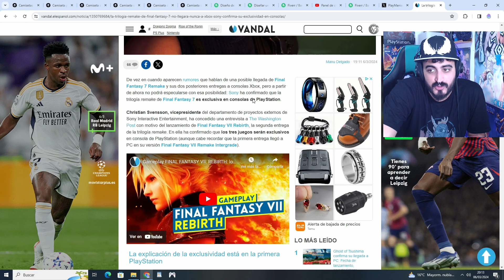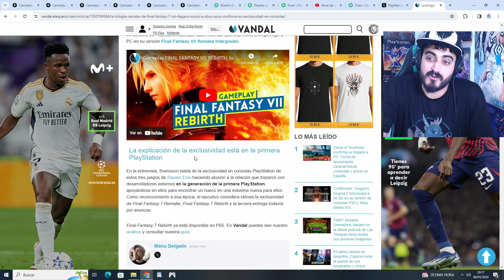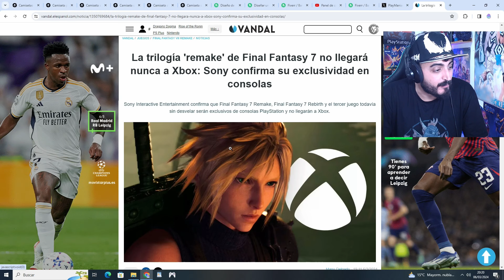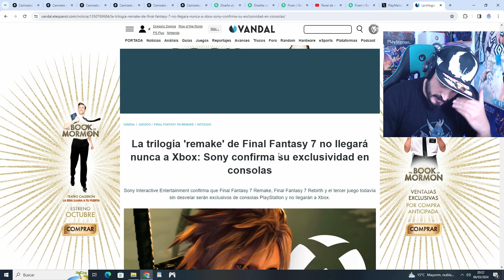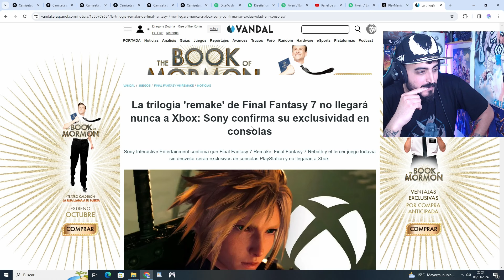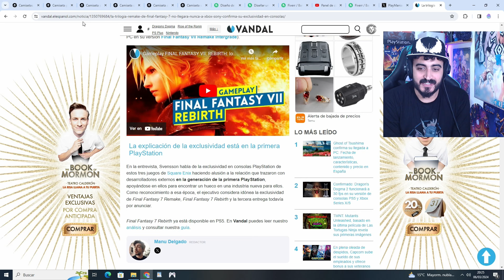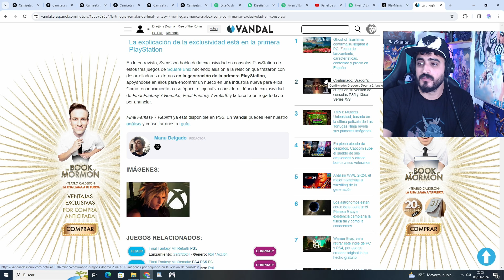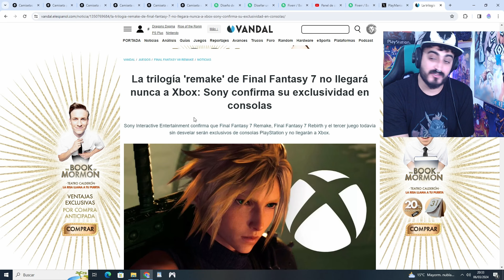DURO GOLPE! FINAL FANTASY VII REMAKE NUNCA LLEGARÁ A XBOX! 😲 SONY LO CONFIRMA - PS5 - XBOX SERIES X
Maniacos!! Duro golpe para Xbox con la confirmación por parte de Sony en el Washington Post de que Final Fantasy 7 y los 3 capitulos del Remake nunca dejará de ser exclusivo en consolas PS5. FUENTE:

Que Tengáis Mucha Salud y Mucha Tecnología! 💜💙